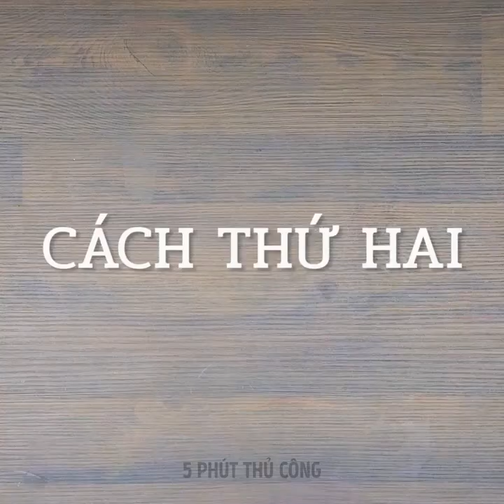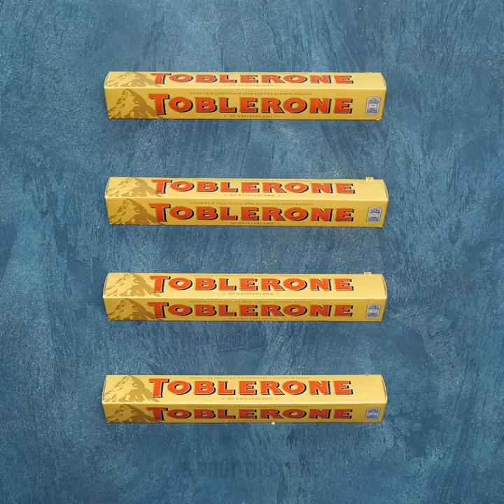28 Ý TƯỞNG VÀ CÔNG THỨC MÓN TRÁNG MIỆNG HẾT SẢY || SÔ CÔ LA VÀ KẸO DIY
LÀM CHIẾC BÁNH SINH NHẬT TUYỆT NGON

Bánh sinh nhật có thể ngốn một khoản kha khá và đặc biệt là nếu bạn đặt trang trí bánh riêng. Nhưng bạn có thể tự trang trí bánh nữa đấy. Tất cả bạn cần làm là đun chảy sô cô la vì đây là nguyên liệu trang trí bánh đỉnh nhất. Ý tưởng đầu tiên nè, bạn sẽ cần bọc bong bóng sạch. Trải đều sô cô la chảy lên đó. Để nguội và gỡ bọc bong bóng ra. Giờ đây, bạn có thể trang trí cupcake và cả bánh bông lan luôn!
Bạn có thể làm phần topping bánh một cách dễ dàng và chỉ mất có vài phút thôi ấy! In bất kỳ số nào ra giấy và đặt dưới giấy nến. Đun chảy sô cô là và đổ theo đường viền. Gắn que gỗ vào và để nguội. Sẵn sàng rồi nè!
Ý tưởng trang trí dễ nhất chính là làm con dấu "sáp" để trang trí bánh cupcake. Bạn sẽ cần mua con dấu sáp từ các cửa hàng nguyên liêu thủ công. Đầu tiên, đun chảy sô cô la bằng lò vi sóng. Lấy giấy nến và chia sô cô la chảy thành từng phần nhỏ trên đó. Đợi nguội và đặt khuôn dấu lên từng phần sô cô la và nhấn mạnh trong vài giây. Bạn có thể tạo ra những chiếc lá dễ thương đê trang trí cupcake nữa. Đun chảy sô cô la và lại trải đều lên giấy nến. Lấy một chiếc lược để giúp tạo hình lá. Hãy xem hướng dẫn làm đơn giản nè!
Xem thử cả cách làm món vodka kẹo skittles màu sắc nữa nha!
Chia kẹo Skittles thành các phần riêng theo vị và đặt vào từng chai khác nhau. Tiếp theo, thêm vodka vào chai và lắc đều.
Chia sẻ các ý tưởng trang trí tuyệt vời này với bạn bè nha!

DẤU THỜI GIAN:
00:09 Cách trang trí bánh bông lan
01:35 Topping bánh từ sô cô la
02:01 Máy làm kẹo bông DIY
10:31 Thạch coca
10:48 Vodka kẹo Skittles